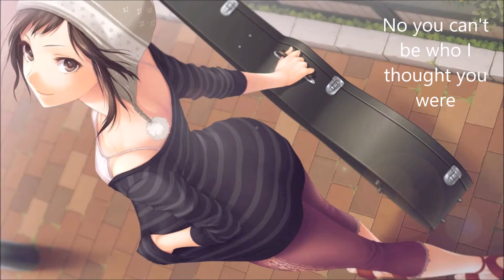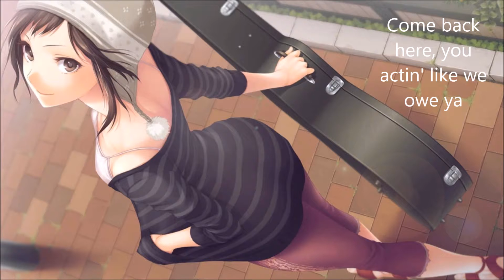Who I Thought You Were ~ Santigold ~ Nightcore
This is the Nightcore version of Who I Thought You Were by Santigold Don't forget to Like or Dislike, Comment what you want me to make next, And Subscribe! if you like what you see.